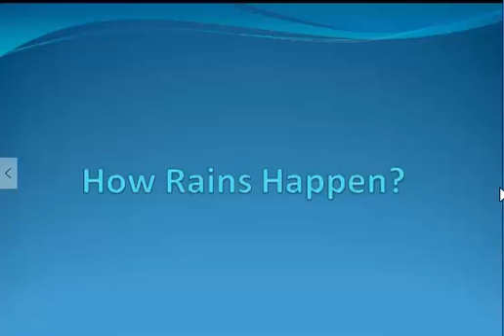How Rains Occur |How Clouds Make Rain |Why Does it Rain |How Does Rain Form |Water Cycle |Formation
In this video we will see How it Rains? How Rains Occur is something most people find fascinating.
We will see in this video how rains come. How Does Rain Form is something most people dont know about.
Rain happens through evaporation and condensation. We will answer the question of why does it rain.

Water from rivers and oceans gather in the sky known as precipitation. We will then know why it rains.
Most people also don't know how clouds are formed. How clouds make rain is something they feel confusing.
Rain formation is something very beautiful. We will know what is water cycle through this video.